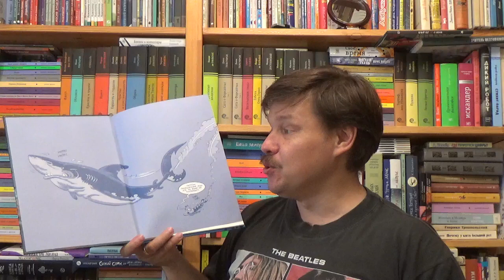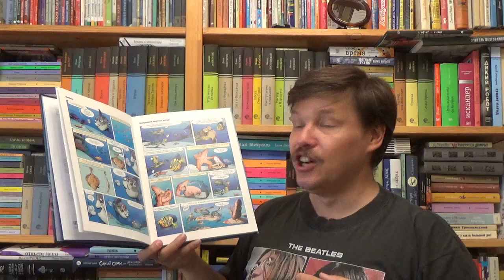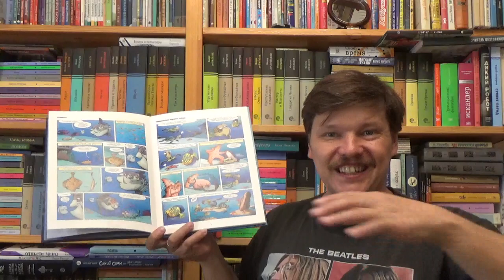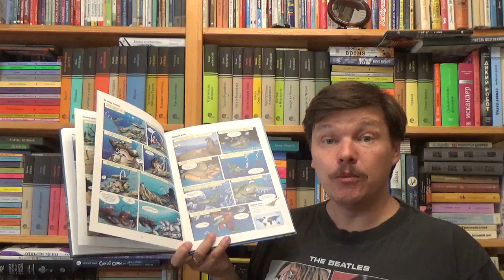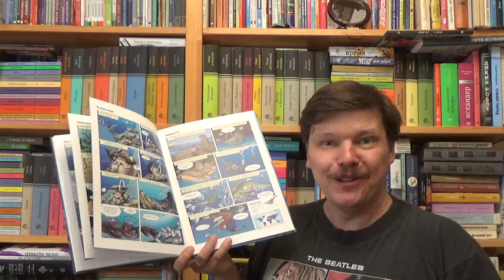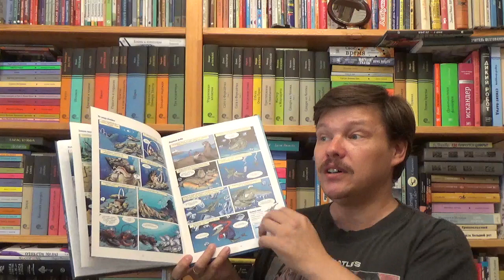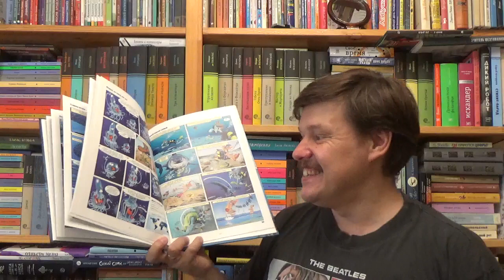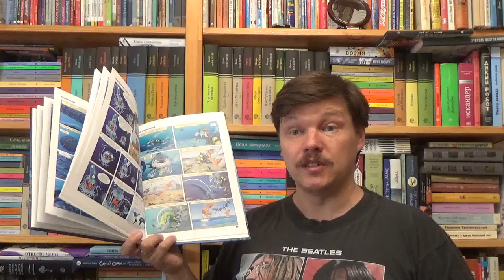Казнов Кристоф. Морские животные в комиксах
Казнов Кристоф. Морские животные в комиксах. Том 1 / Илл.: Житери - М.: Пешком в историю, 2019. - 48 с. - (Серия: Комиксы) - ISBN: 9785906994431 Аннотация к книге: А теперь глубокий вдох: вас ждут 20 000 лье под водой! Говорят, на сегодняшний день в Мировом океане обитает от 10 до 30 миллионов неизвестных науке видов… Однако и тех, кто известен, достаточно для того, чтобы совершить увлекательное путешествие по морским глубинам! Например, рак-щелкун по прозвищу "пистолет" способен одним движением клешни выпустить пузырь воздуха, летящий со скоростью более 100 км/ч. Какая добыча устоит под таким обстрелом? Электрический скат пошёл ещё дальше: он сражает жертву мощной серией электрических разрядов! Акула чувствует запах крови на расстоянии нескольких километров, а осьминог так умён, что может самостоятельно открыть консервную банку! Эта книга вас не только развеселит, но и поможет узнать много нового о жизни морских обитателей, научит любить и беречь удивительный и неповторимый подводный мир. Для младшего школьного возраста.

Как вести книжный видеоблог. Мастер-класс Дмитрия Гасина:
О детской литературе: что прочесть, кто пишет, где обсуждают? Более 170 ссылок:
Как сэкономить, покупая книги? -

Хорошего чтения!